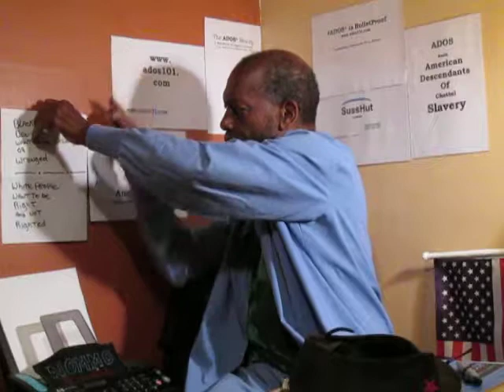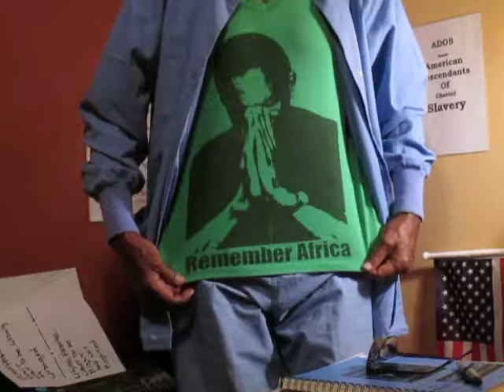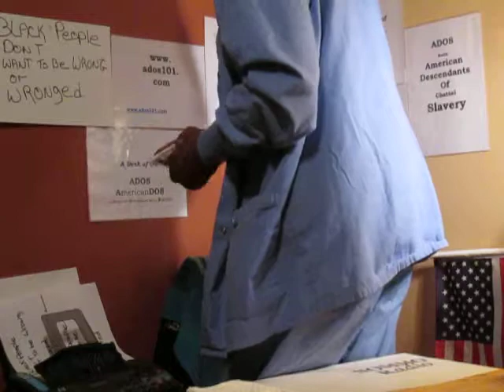ADOS Preachers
Yes, theBrother did mention George Carlin in this ADOS posting; only because he would have been an ally if still alive.
Beyond that theBrother seems to think the idea he mentions in this posting is solid enough for serious consideration.

Crypto Currency /BitCoin CONTRIBUTIONS:
722fce22-5e9f-42fc-a378-2da90f5d267a